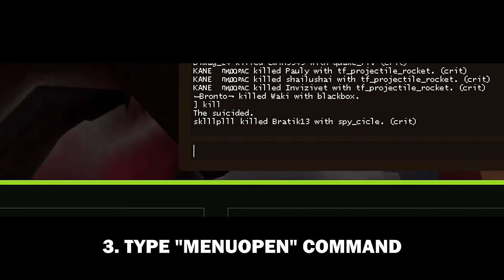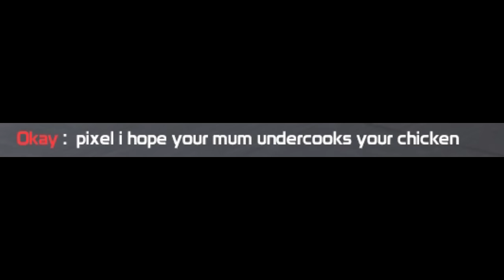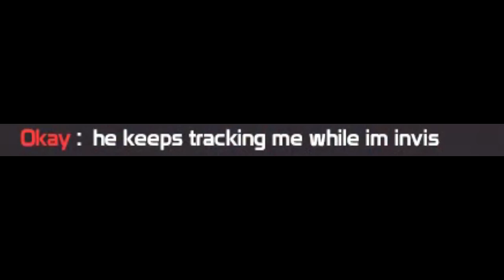TF2 - Spectator Exploit (Reveal the Cheaters!)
An Exploit that allows you enter the Spectator mode in Official Casual Mode. This allows you to track the cheaters and do a little prank!

Special thanks to:
Thumbnail by dassie_bussie
Outro by Ninja Cookie

Exploit reported by:
- Ragz

Valve, fix and Update tf2!